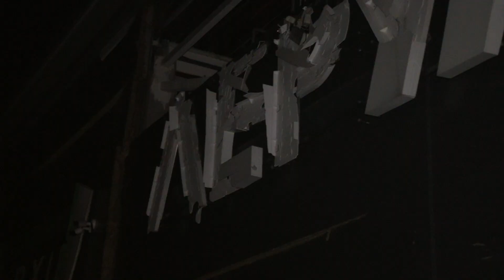ЕКСКЛЮЗИВ. НАЙМАСШТАБНІШИЙ ОБСТРІЛ СТОЛИЦІ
Новий потужний удар по столиці. Цього разу ворог вдарив знову у житловий район Києва і знову по мирній інфраструктурі. Ціллю ворожого удару став торговий центр. Частина будівель зруйновані повністю, решта зазнали сильних пошкоджень. На парковці поряд з торговим центром вщент знищено більше двох десятків автомобілів. Є жертви серед цивільного населення. Їхня кількість зараз уточнюється.